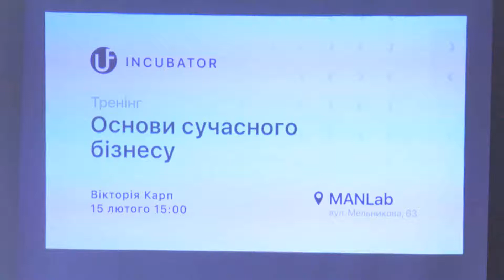Спільний проект Київської МАН та Національного центру МАН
Урочисте відкриття Першого державного бізнес-інкубатора для школярів «UF Incubator» (Ukrainian Future Incubator), створеного на базі Національного центру «Мала академія наук України» за активної участі КПНЗ «Київська Мала академія наук учнівської молоді» - 2018 рік.